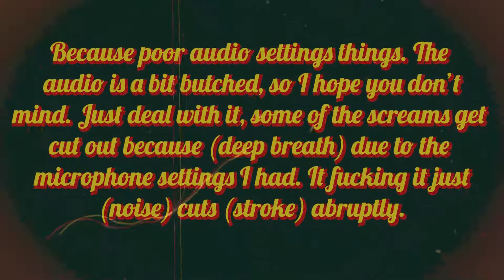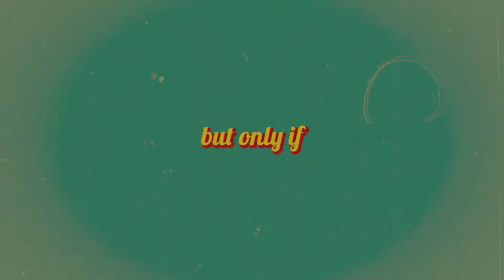I'm getting ready for Elden Ring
Bruh its done after I told you about it a month ago dummy right